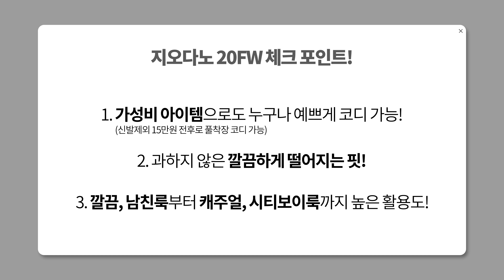올 가을 '지오다노로 가성비 꾸안꾸 코디'를 해보자! 【쇼핑디렉터】【유료광고】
✔️해당 영상은 지오다노부터 비용을 지원받아 제작된 영상임을 알려드립니다😀

✔️영상 내 착용 부츠 : 조셉트 Odin
✔️구매 이벤트
온라인 : 실구매 10만원 이상, 화이트 레이어드 티셔츠 무료 증정 (9/23 - 9/27)
오프라인 : 추석 세트 프로모션 일부품목 제외 2장 이상 구매 시, 10% OFF (10월 4일까지)
 장바구니 쿠폰 3종
5만원 이상 구매시 15% 장바구니 쿠폰 증정
7만원 이상 구매시 20% 장바구니 쿠폰 증정
10만원 이상 구매시 25% 장바구니 쿠폰 증정

📌타임라인
00:00 인트로
00:44 테이퍼드핏 슬랙스
01:25 블레이져
03:57 울 셔켓
05:47 세미와이드핏 슬랙스
06:50 경량 패딩 셔켓
08:04 다이아 퀼팅 초경량 베스트
09:23 마무리